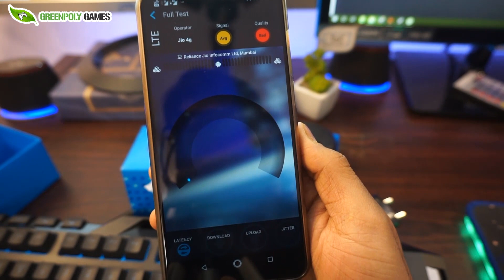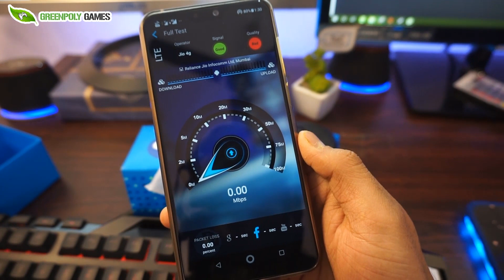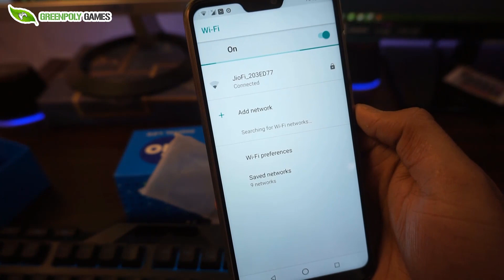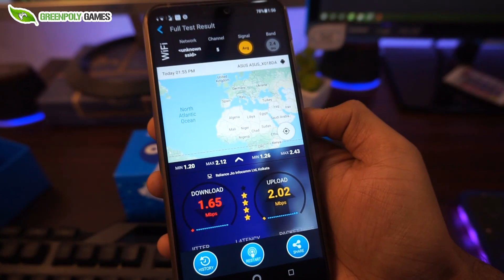Jio Fi vs Mobile Internet Speed Test 2020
In this Video I show you Which is better JioFi or Simple Jio Sim in your mobile. So I hope you like this video